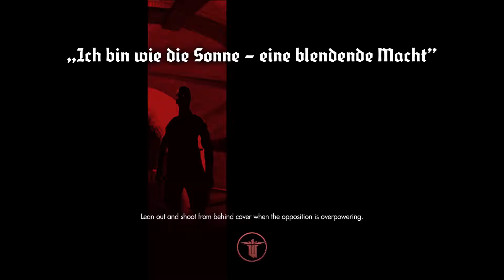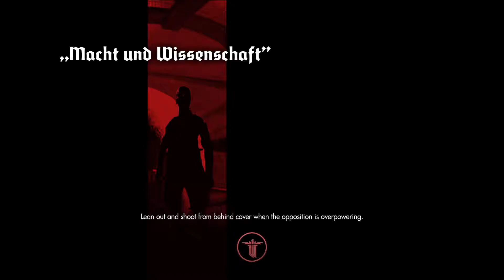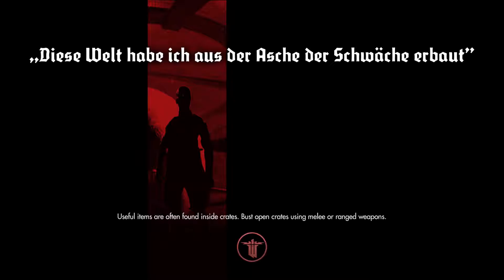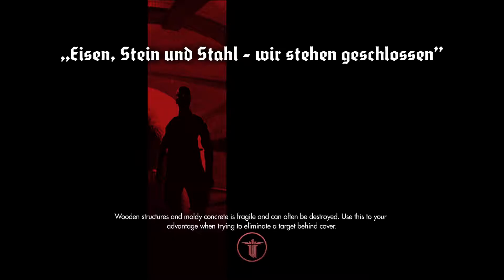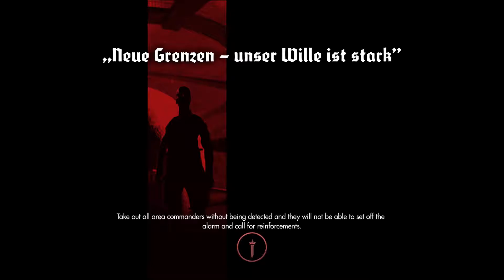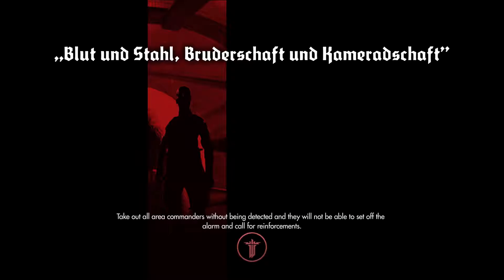Wolfenstein: The New Order Part 4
Time to return to an old game